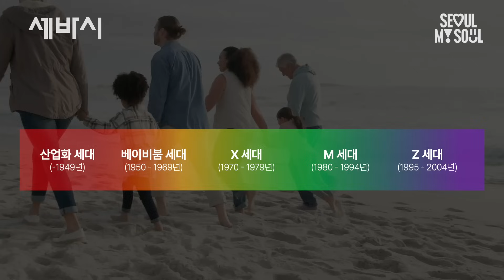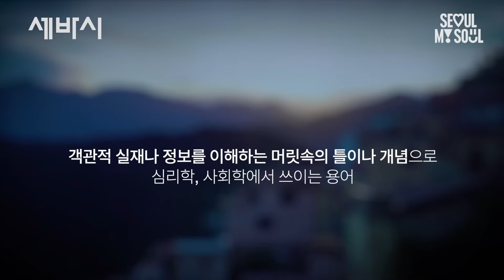(Kor, Chi) 점점 더 어려워지는 꼰대와 MZ 세대갈등 해결책은? | 최샛별 이화여자대학교 사회학과 교수 | 추천 강연 강의 듣기 | 세바시 1898회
✻ 강연 소개 : 꼰대와 MZ로 대표되는 세대갈등. 하지만 그 속에 엄청난 반전이 있습니다. 그들은 서로를 아끼고 사랑하고 있다는 것입니다. 그저 서로를 이해하는 방법을 모르고 있을 뿐인 것이죠. 스키마적 시선으로 바라보면 갈등은 걷히고 사랑은 남을 수 있다고 하는데요. 오늘은 스키마적 시선을 통한 서로를 이해하는 방법을 알려드립니다.

✻ 이 강연은 서울시, 서울시평생교육진흥원과 공동기획입니다.

신세계APP에서 세바시 큐레이션을 만날 수 있습니다(모바일전용) 👉🏻